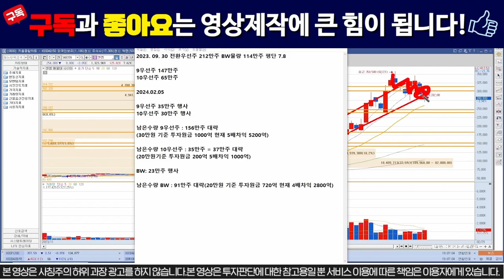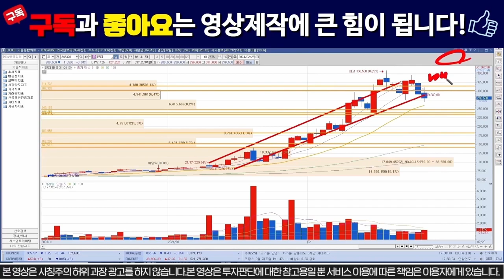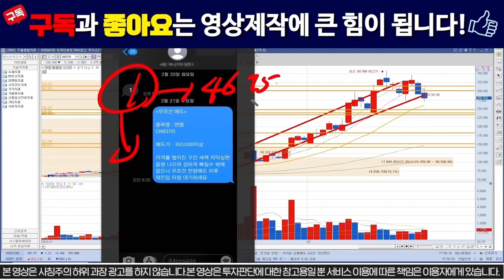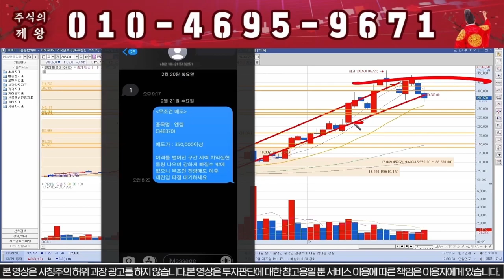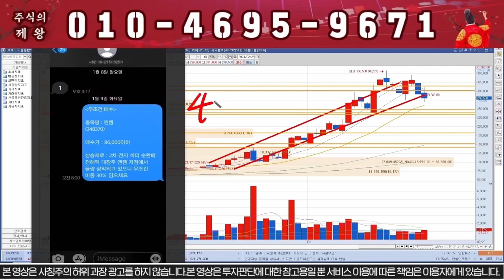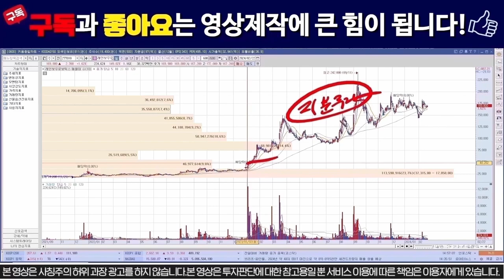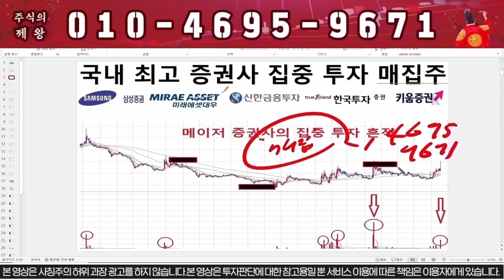[엔켐 주가분석] 장마감 긴급속보!!! 돌발악재 떴다!!!!/# 엔켐